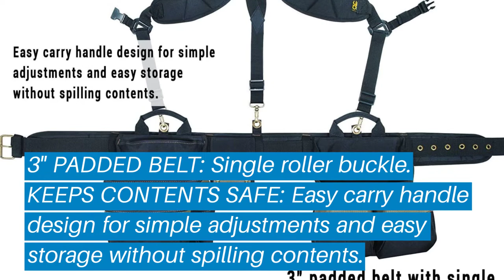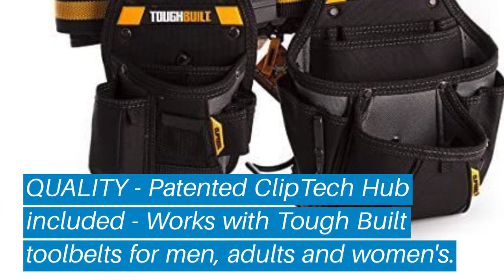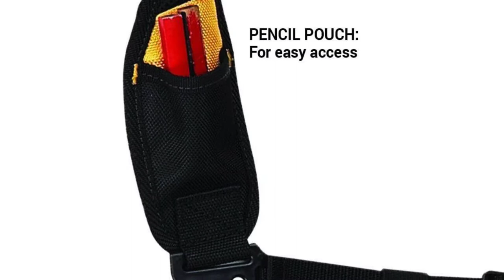Top 5 Best Tool Belt: Best Tool Belt Reviews | Top Best Tool Belt (Buying Guide)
✅ Are you Thinking to purchase the best Best Tool Belt? This video will help exactly which are the best budget Best Tool Belt on the market today.

⬇️Click to Show More⬇️

Carhartt 26063102
Occidental Leather 5590
Custom Leathercraft 1614
ToughBuilt TOU-CT-111C
DEWALT DG5617

Don’t miss this in-depth review of the best Best Tool Belts for the money, and enjoy your first or new Best Tool Belts buying.